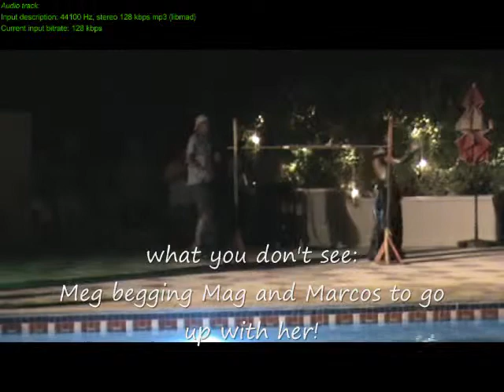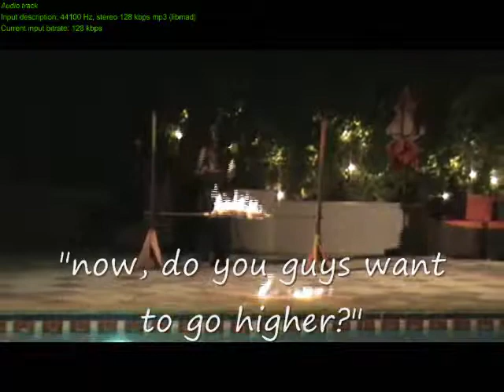Sandals Royal Bahamian Festiva Act 2 King Baraca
King Baraca - the Limbo King shows us how it's done!